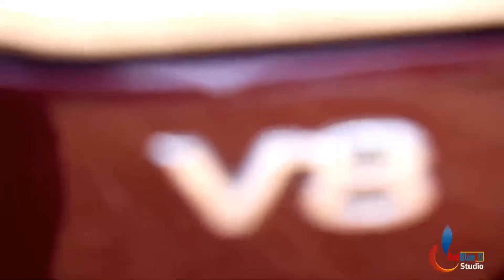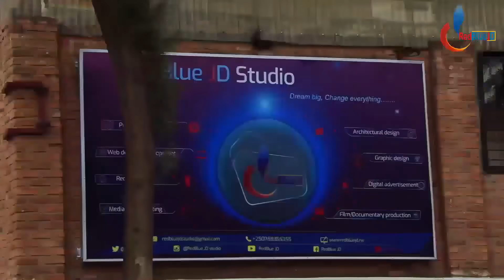Biden arahiriye imbere y'isi yose kuyobora Amerika| Trump ntiyageze kwa Biden| Obama na Bush bajeyo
Iki kiganiro kivuga: BYINSHI WAMENYA KU KIRWA GITUWE N'INZOKA GUSA, IKIRWA CYA SNAKE ISLAND AHO MURI METERO IMWE GUSA UHASANGA INZOKA ESHANU.

Script, Narration, and Video Edit by ABAYO YVETTE SANDRINE.